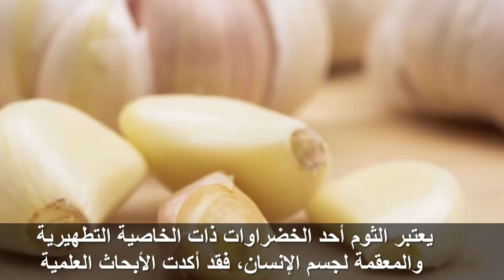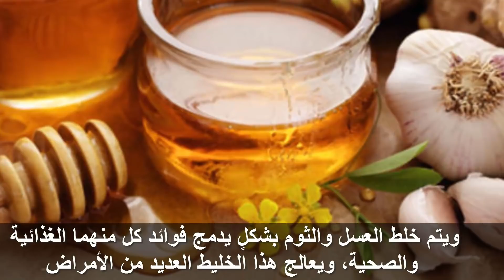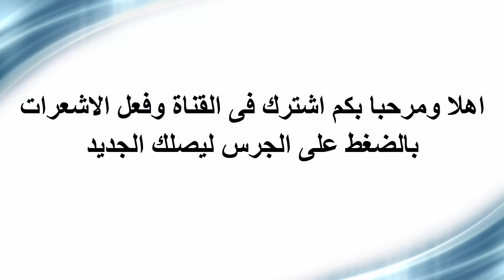فوائد الثوم مع العسل لن تصدق ماذا يفعل هذا الخليط العجيب فى جسمك ..سبحان الخالق